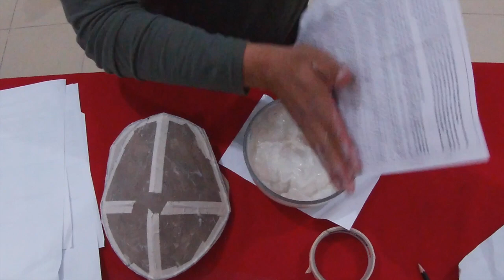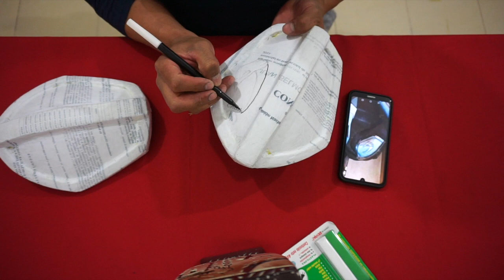COMO HACER LAS HOMBRERAS DEL MANDALORIANO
CREA CONMIGO JCG es el  canal ideal para realizar tus propios accesorios de tu armadura favorita de una manera fácil y sencilla